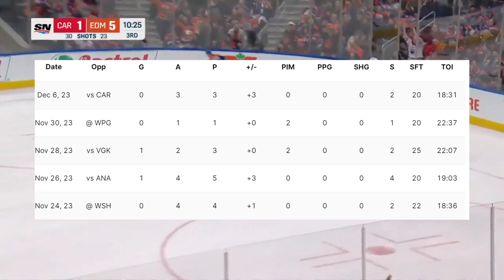The Edmonton Oilers are GOOD again...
The Edmonton Oilers beat the Carolina Hurricanes 6-1. They are currently on a 5 game winning streak. Will they be able to make the playoffs?